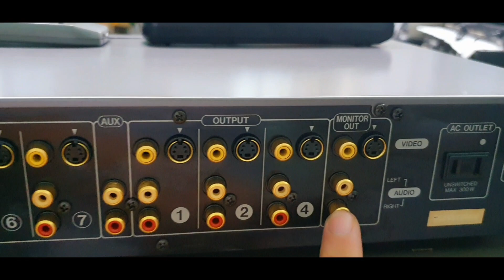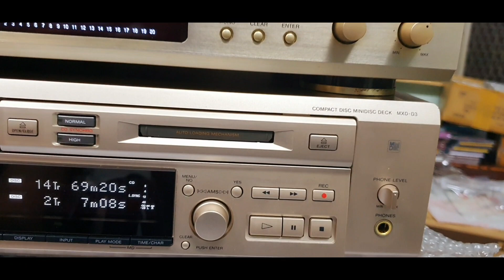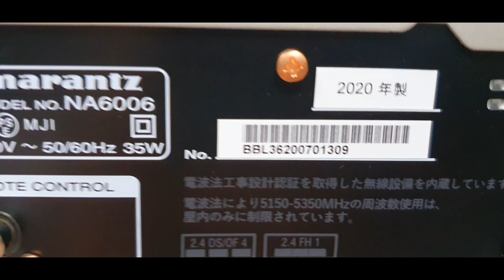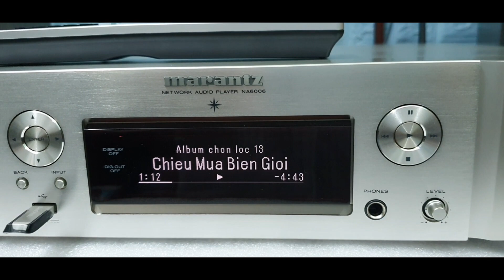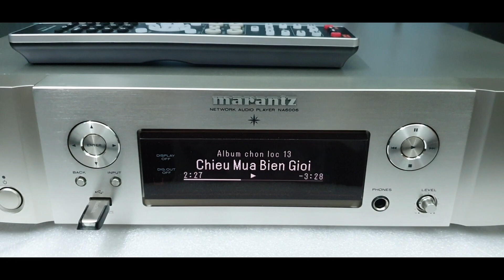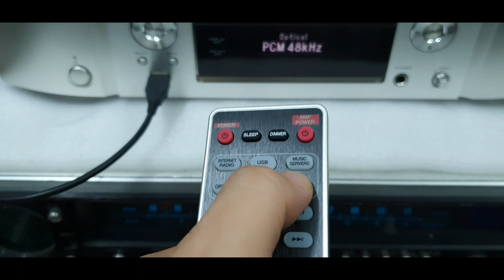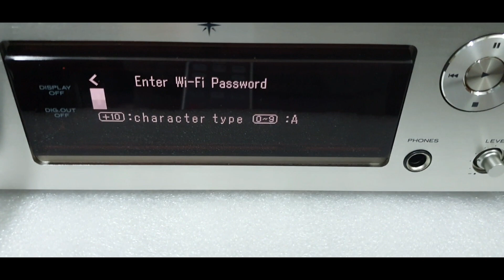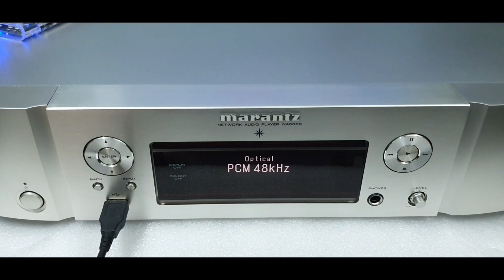Hdsd Maranzt NA6006 hộp xốp, date 2020. Sony MXD-D3, Denon 800, Victor JX-S510 (0907406222).